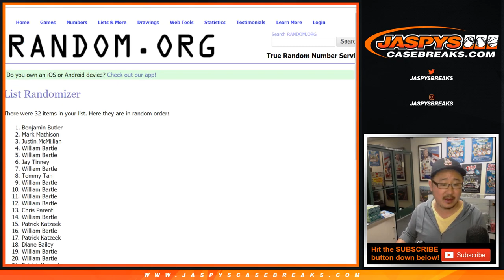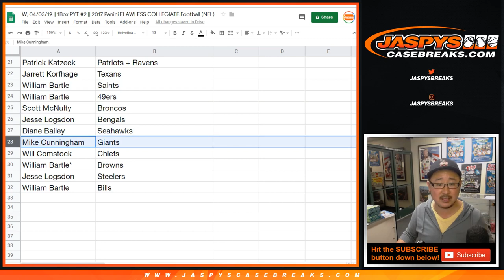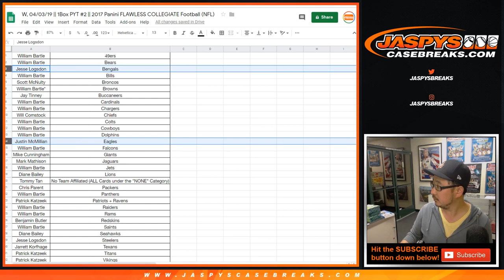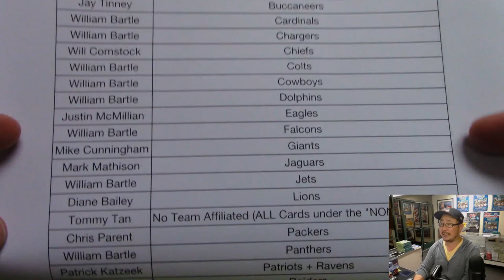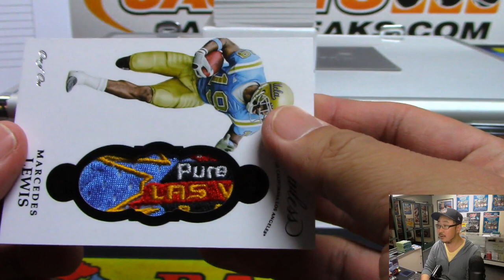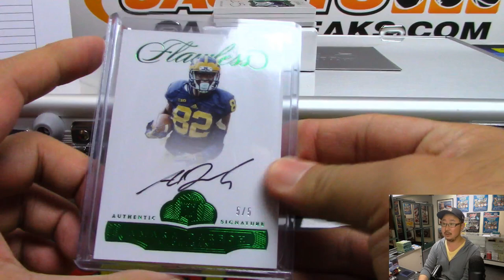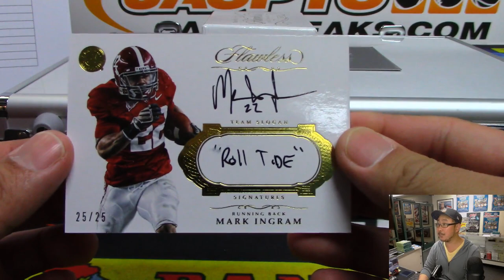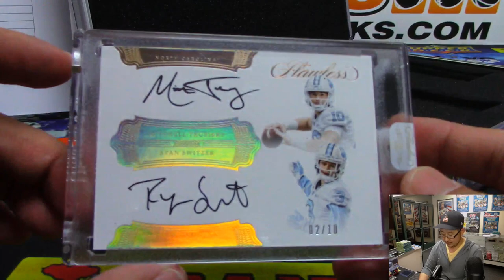W, 04/03/19 || 1Box PYT #2 || 2017 Panini FLAWLESS COLLEGIATE Football (NFL)